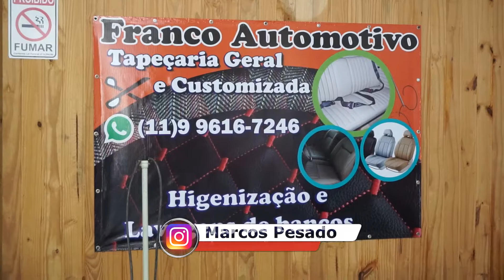Projeto fiesta mk3 rs faça seu banco esportivo em casa EP 09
os melhores carros baixos vc só vai ver aqui

make your sports bench at home

MUSICAS